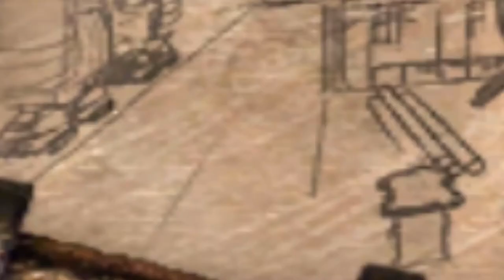Painkiller BE: Docks - Good Thing I'm Not Afraid Of Heights!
What is goin on there guys! Welcome back to another episode of this let's play series, Painkiller.

If you're interested in this game or anything similar, check it out